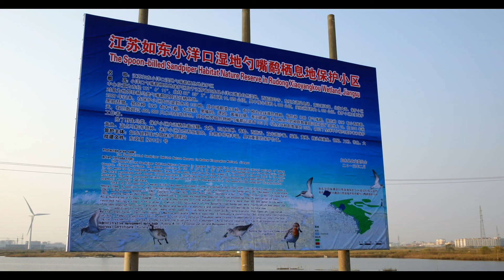Turning the Tide in the Yellow Sea